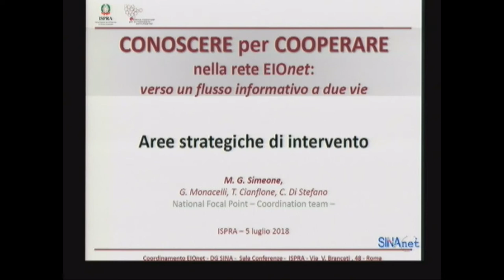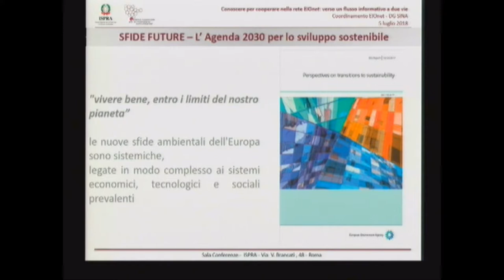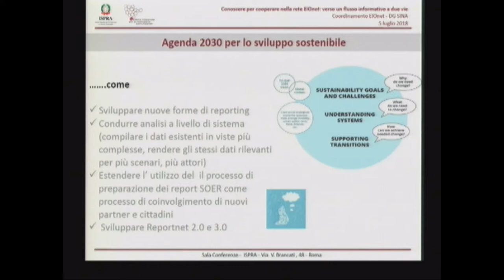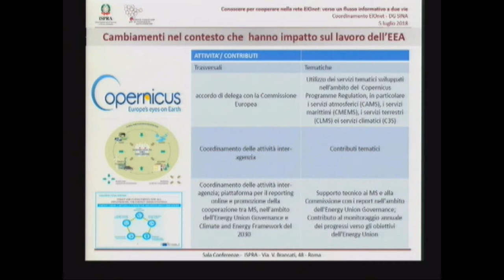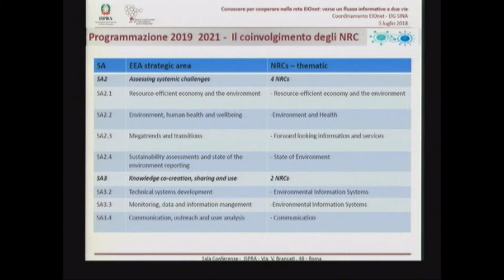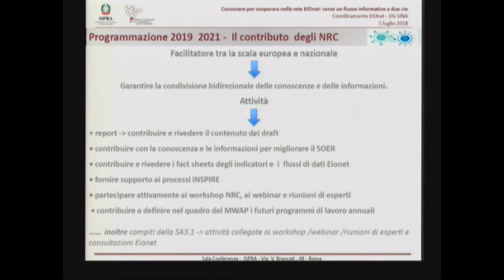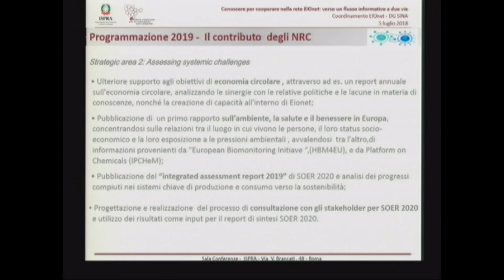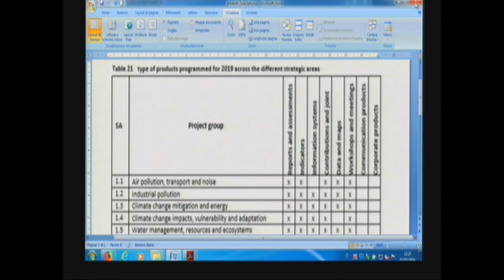Maria Gabriella Simeone(ISPRA): EIONET